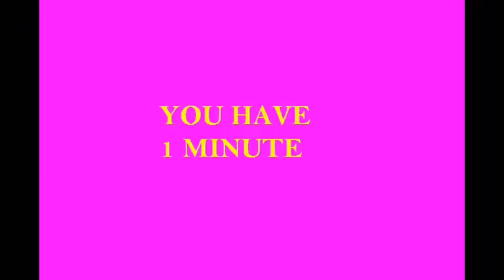kid icons bismerched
please help let kid cartoons be kid cartoons and let us adults have anime